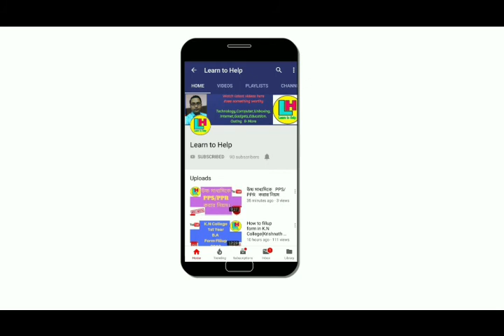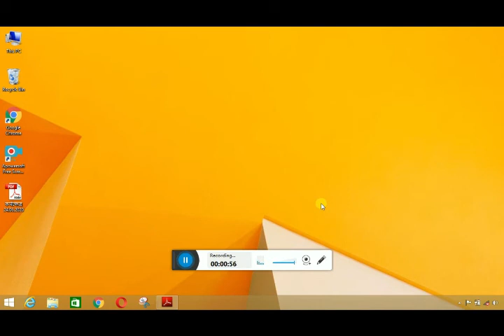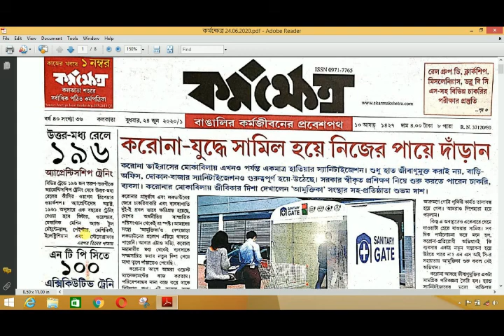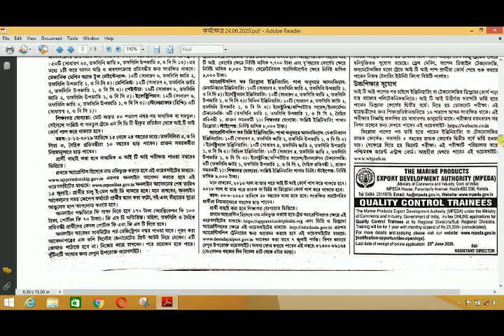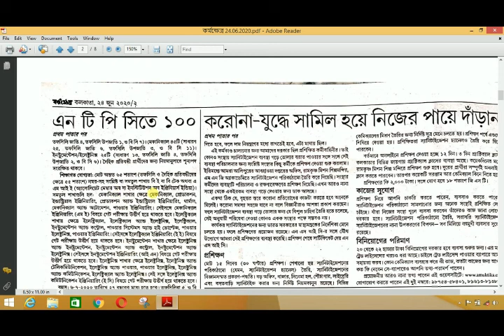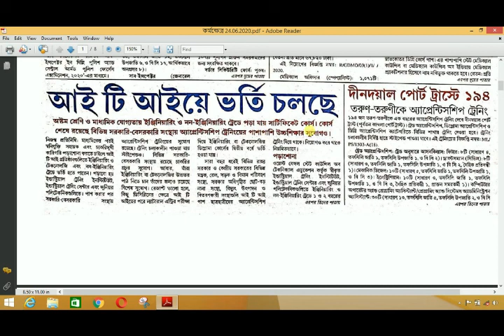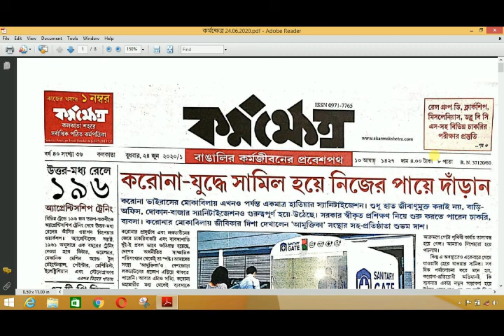কর্মক্ষেত্র (Part-4) Date: 24-06-2020 ।। by Learn to Help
২৪শে জুন ২০২০ এর কর্মক্ষেত্রর বিশেষ বিশেষ কিছু চাকরী সংক্রান্ত খবর দেখুন।

দেখুন ২৪শে জুন এর কর্মক্ষেত্র ২৪-০৬-২০২০